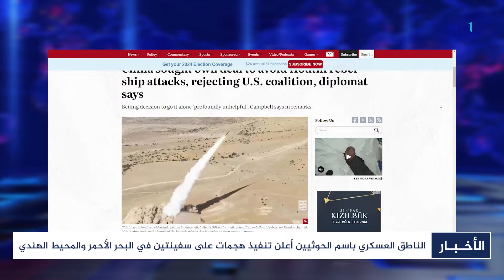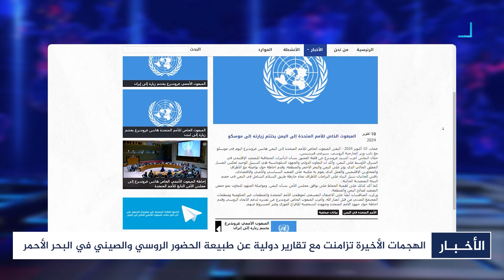صنعاء تواصل التصعيد البحري وتحظى بالاستقطاب الدولي لدوافع عديدة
تستمر جماعة الحوثي في تنفيذ هجماتها بالبحر الأحمر، في ظل تصاعد حالة الاستقطاب الدولي، بين صراع النفوذ على ممرات الطاقة، والبحث عن تأمين المصالح التجارية، وسط تخوفات أمريكية من تزايد الحضور الروسي والصيني.